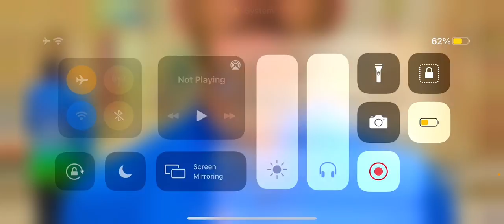Get 2 Mythic Items & 2000 Uc For Free PUBG MOBILE NEW EVENT FULLY EXPLAINED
GET 1000 UC & 2 MYTHICS FOR FREE IN PUBG MOBILE

How To Get Free Uc In PUBG Mobile, PUBG Mobile New Redeem Code Get Free Uc New Trick,

How To Get Free Uc Outfit & Classic Create In PUBG Mobile || Zaheer Op

How To Get Free Uc In PUBG Mobile , M6 & M7 Royal Pass Giveaway How To Get M6 & M7 Royal Pass For Free PUBG Mobile New Trick To Get Uc & Royal Pass .

Free Mythic Item
Free Mythic Outfit
Free Mythic Headgear